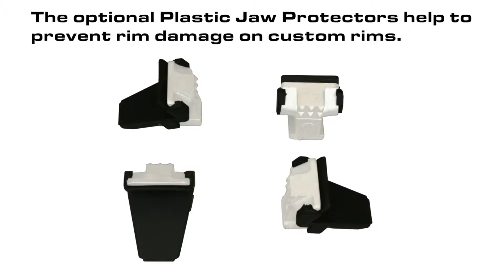Adaltadores Motos # 2